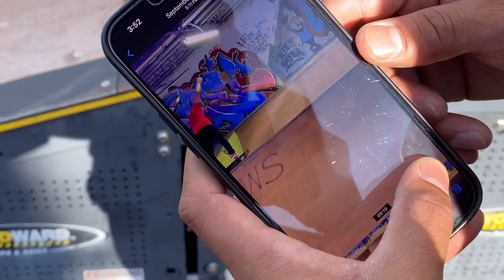SMALL SKATEPARK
Went to the Park in PA with the homies Arty and Rich , it was a solid skate sesh we definitely had some fun . Hope y’all enjoyed the video☮️